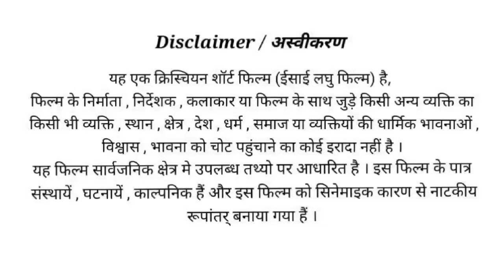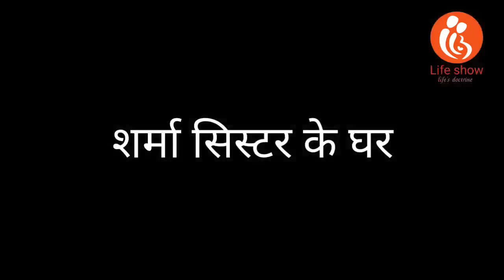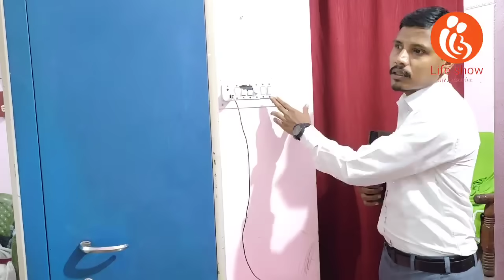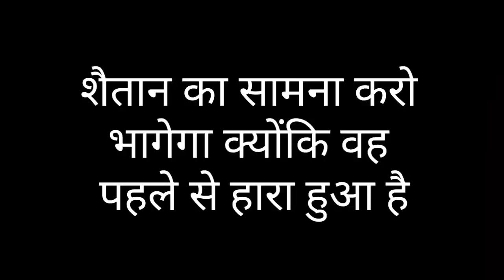( सच ) दुष्टआत्मा ने किया पास्टर का पर्दाफाश / christian short film/ life show Production//#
आज बहुत सारे पास्टर इसी प्रकार से पीछे हट जाते हैं क्योंकि उन्हें अपने जीवन में पाप का एहसास होता है और शैतान इसी का फायदा उठाता है और वह सिद्ध नहीं बन पाते हैं और हर प्रकार के डरते रहते हैं

Life show Gospel movie make christian community so that all christian people who are there can get bible Education and progress in their christianity

NOTE : यह वीडियो पूरी रीती से काल्पनिक है और यह किसी धर्म एवं किसी मनुष्य को ठेस पहुंचाने के लिए नहीं है यह सिर्फ मसीही समाज के शिक्षा के लिए है

और इसी प्रकार से सुसमाचार वीडियो देखने के लिए और बनाने के लिए आप हमें दान राशि भेज सकते हैं हमारी लाइफ तो अकाउंट नंबर पर अपना दान हमें भेजें परमेश्वर आपको आशीष दे
life show
bank of india
IFCSC . BKID0009364
A/C no.936420110000044
आपका दान राशि हमारे लिए बहुत महत्वपूर्ण है ?

PG Girls JOB/ यीशु पर TRUST किया तब JOB मिला/Gospel Christian Short Film/ Life Show Gospel Movie

शर्मा दीदी ने चर्च में जाकर की तोड़फोड़ मारपीट

पास्टर को थप्पड़ मारा ईसाई विरोधी शर्मा दीदी

पागल पास्टर एक पागल ने अपने आप को पास्टर कहा और वह पार्क में क्या कर रहा था देखें

7. Facebook naresh Mahanand blog

8. Facebook Naresh Mahanand

8. my Instagram